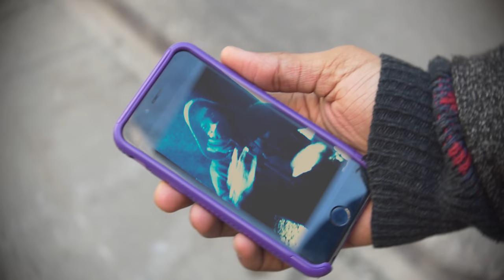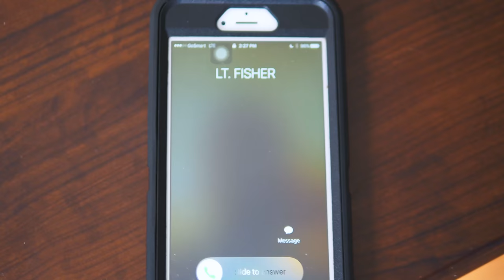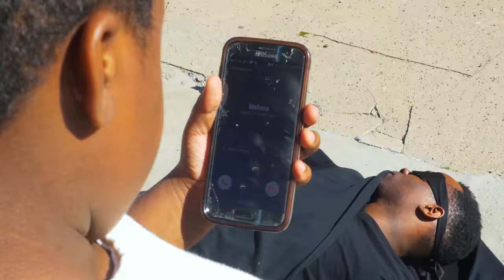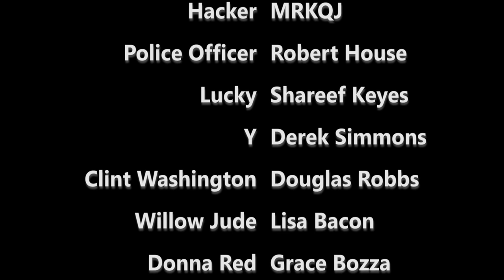FREEDOM SERIES | EP. 6 | No Justice, No Peace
The sixth episode for our web series "Freedom".

Episode 6: Malcolm's powers are still not working properly. Melissa checks up on him and later finds him hurt due to his faulty powers. While all of this happens Lucky and Y find out what the meeting is REALLY about.

Mature content
Show
Freedom
Season
1
Episode
6
Release date
7/4/17
Running time
30:42
Actors
Brandon Mellette Marc Chouen Pilar Gonzalez Derek Simmons Shareef Keyes Lisa Bacon Isiah Seward Grace Bozza Joseph Cornacchia Doug Robbs Divine Keyes Parvati Robert House Wendyliz Martinez Jayy C. Bethea Je'lisa Price

Director
Maurice R. Keyes-Quidley Jr
Producers
Maurice R. Keyes-Quidley Jr Eric Rojas
Writers
Maurice R. Keyes-Quidley Jr Andre Fortune

Category
Entertainment Super Hero
License
Standard YouTube License
Source videos
View attributions